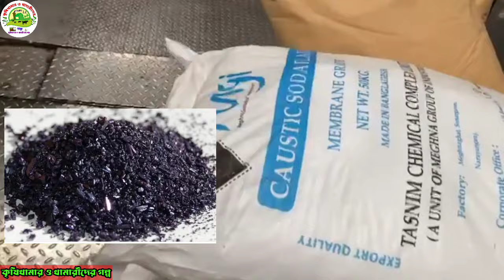ফ্লেকভী,ব্রাহমা,HF বাচ্চাকে মুন্ডি করুন ৩ নিয়মে সল্প খরচে কিভাবে করবেন দেখুন,Cows Dehorning paste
My new Channel link👉@Tripuraagrofarm